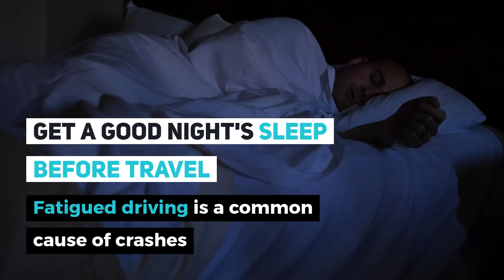Winter Driving Tips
If you are in need of legal assistance in Omaha or any part of northeast Nebraska, contact Copple, Rockey, McKeever & Schlecht P.C, L.L.O.  Our personal injury attorneys are committed to providing zealous advocacy to our clients in a wide variety of practice areas, including auto accidents, motorcycle accidents, wrongful death, business law and family law.

OMAHA OFFICE
14680 West Dodge Road, Suite 3

NORFOLK OFFICE
2425 Taylor Ave
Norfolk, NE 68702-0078